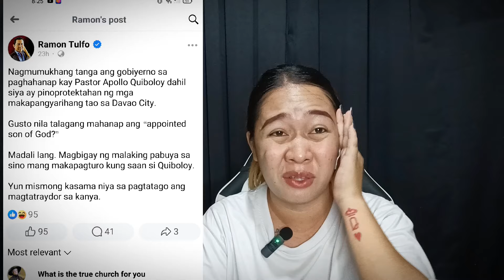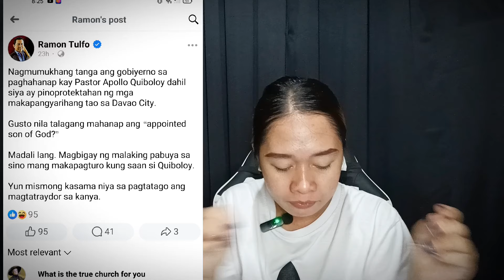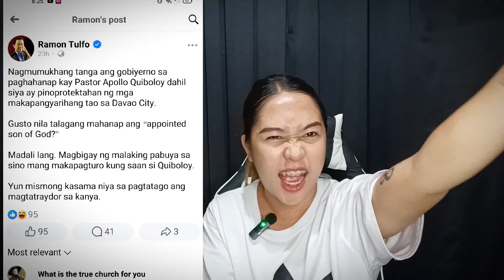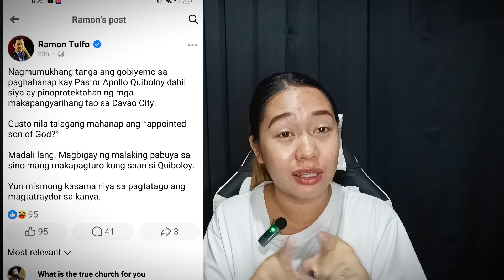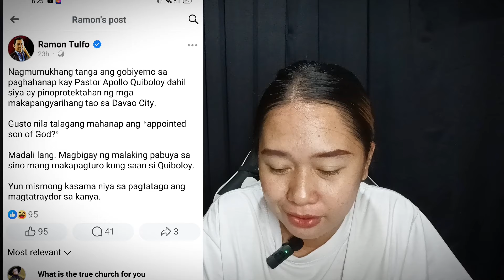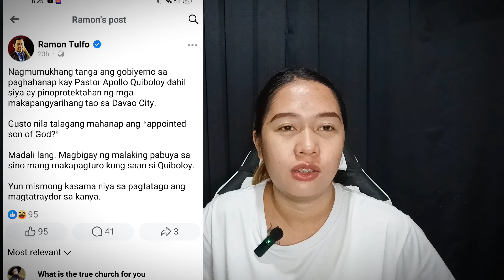MON TULFO TINIRA MULI ITONG SI DIGONG, WALA KA TALAGA SA AYOS